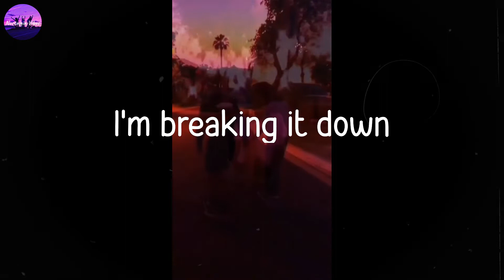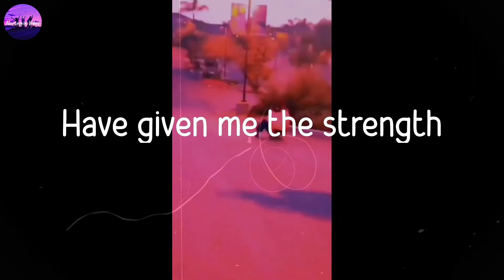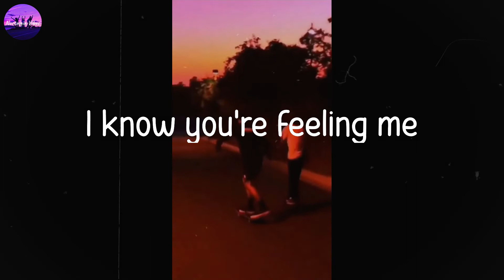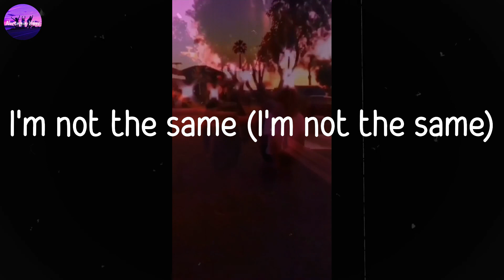Kylie Minogue - Spinning Around (Lyric Video)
🎙Lyrics Spinning Around

(Spinning around, spinning around)
(Oh)
I'm spinning around
Move outta my way
I know you're feeling me
'Cause you like it like this
I'm breaking it down
I'm not the same
Traded in some sorrow
For some joy that I borrowed
From back in the day
Threw away my old clothes
Got myself a better wardrobe
I got something to say
I'm through with the past
Ain't no point in looking back
The future will be
And did I forget to mention
That I found a new direction
And it leads back to me, yeah
I'm spinning around
The mistakes I've made
Have given me the strength
To really believe
That no matter how I take it
There's no way I'm gonna fake it
'Cause it's gotta be real
I've got nothing left to hide
No reason left to fight
'Cause the truth's given me
A new freedom inside
Getting rid of my desire
Do you like what you see?
I'm spinning around
Baby, baby, baby
(Ooh) You know you like it like this
Oh, baby, baby, baby
You know you like it like this
I'm spinning around
Feeling me 'cause you like it like this
Oh, I'm not the same
I know you like it like this, oh, ooh, yeah
Like it like this
I'm not the same (I'm not the same)
Oh